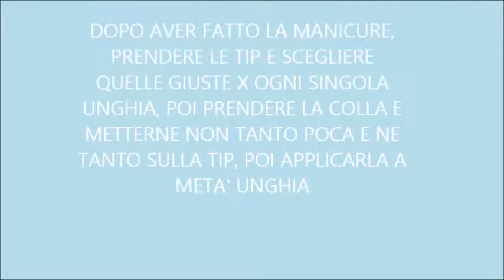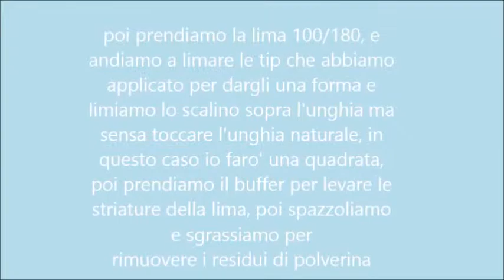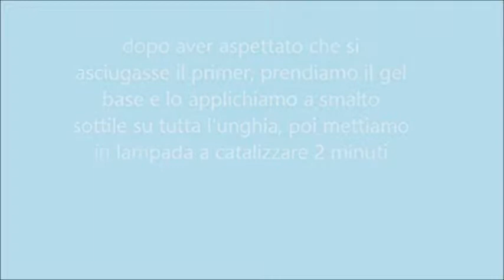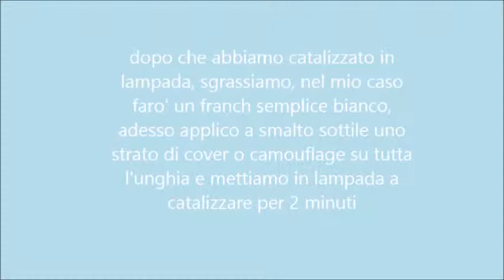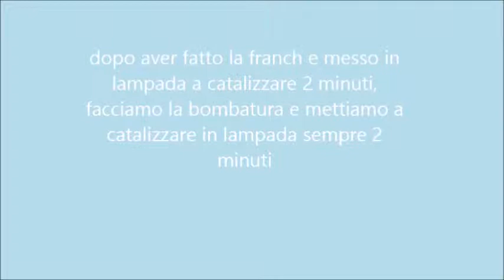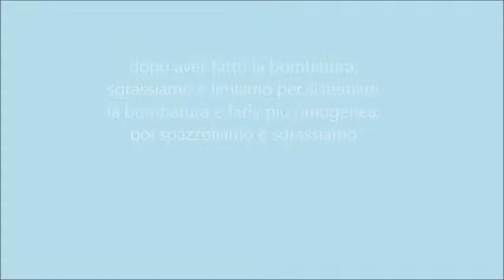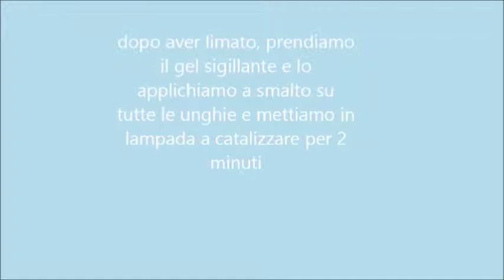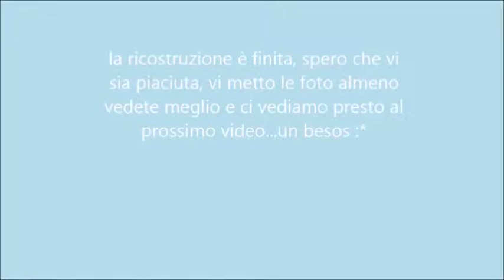RICOSTRUZIONE UNGHIE CON TIP